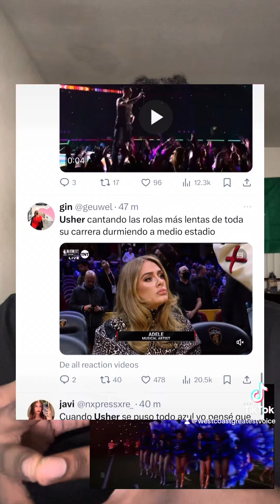Usher Halftime Super Bowl Performance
— Usher emerged at Las Vegas’ Allegiant Stadium for the Super Bowl halftime show seated on a throne, joined by a marching band and a trove of Vegas performers — but stayed its center.

It was an immediate confirmation of his position as the ideal halftime performer: one with timeless, well-known hits, masterful choreography, and a devoted audience.

He started with “Caught Up,” moving into “U Don’t Have to Call,” “Superstar,” and “Love in the Club.”